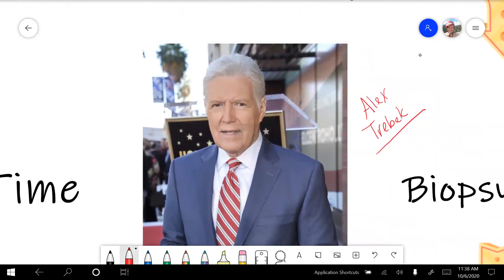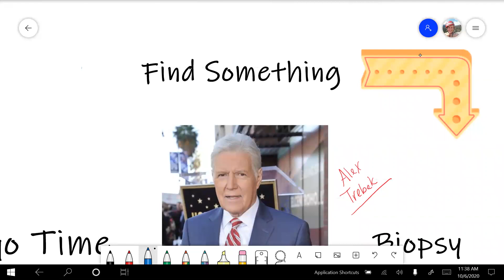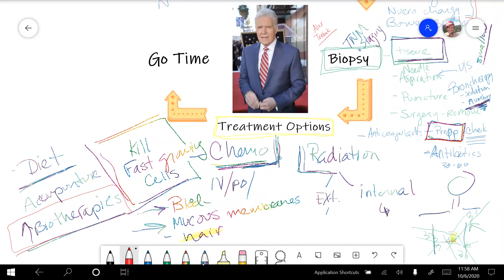Cancer patient Alex Trebek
Find Something- screening techniques
Biopsy- The nurses role in who to get tissue
Treatment options- Chemo, Radiation
Go time- The nurses role in caring for a patient after treatment has started.